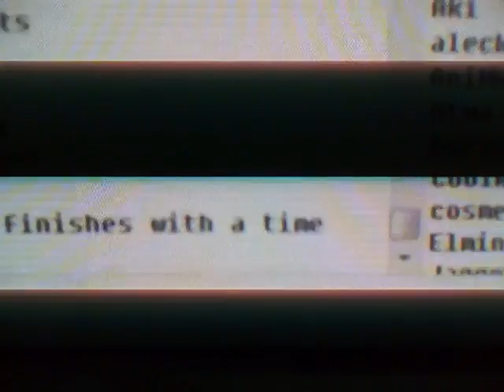Max Left Upgrades Proof [2-28-10]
Completely upgrade the max left equipment.

1st Place